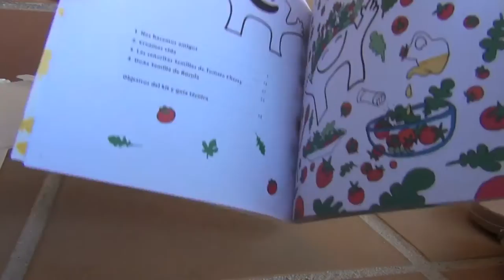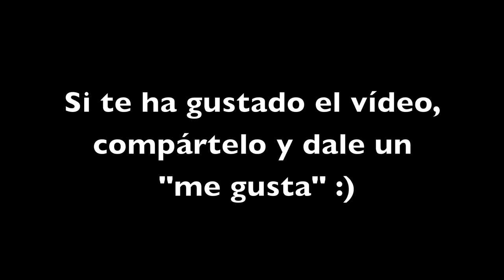SeedBox Kids (prueba de producto)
Probamos en casa la SeedBox Kids, un huerto urbano para niños.

Si quieres saber la historia que hay detrás, entra o en el blog